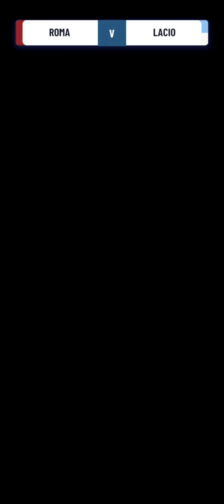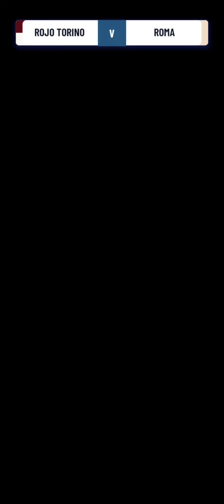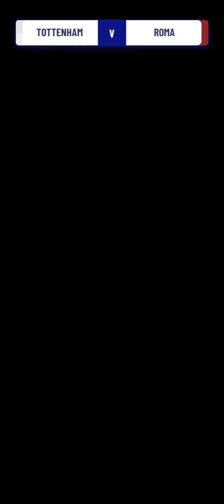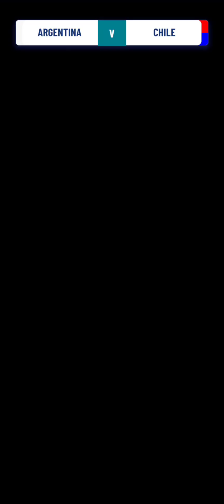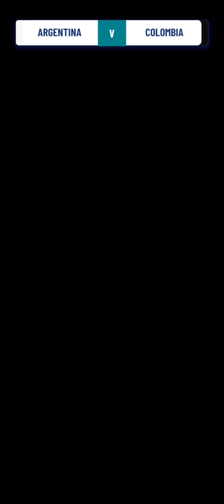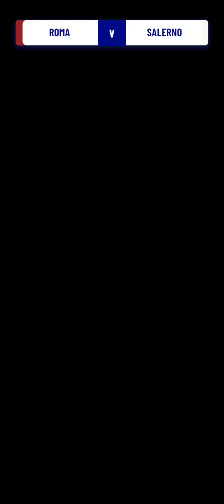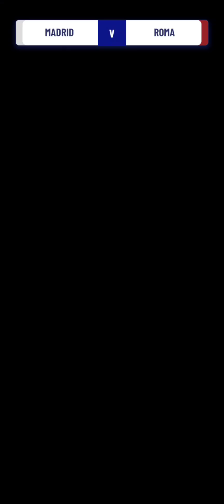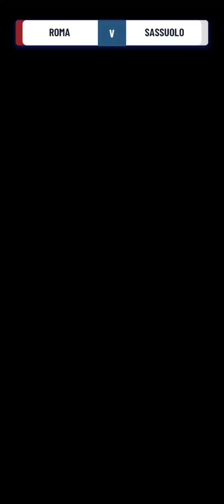Otra temporada en la LOBA cargada de goles, con hat-trick - SOCCER SUPER STAR - NIVEL 121-133